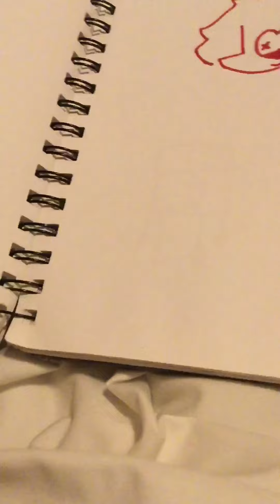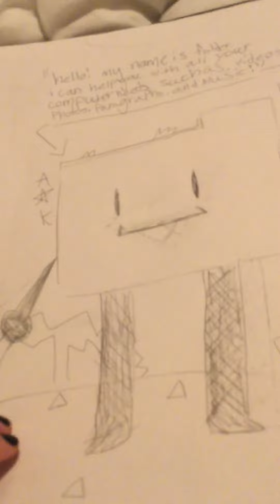looking at my grade 6-7 notebook bc i suck at life and drawing